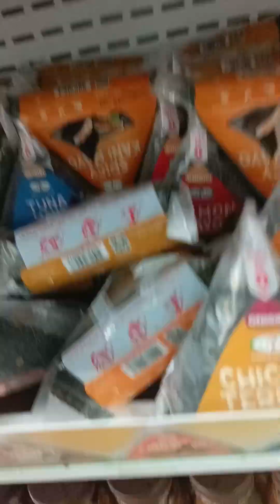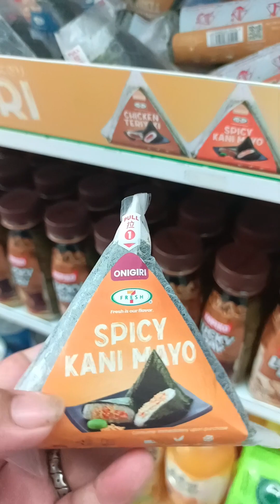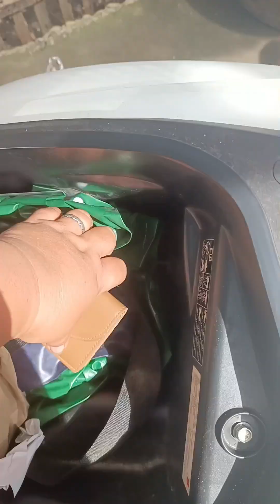CRAVINGS SATISFIED | ONIGIRI | KDRAMA LOVER | ozamiz manicurista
Hi i'm very thankfull to all people who watch,liked,comment and shares my video. Thank you so much for those who subscribe, and for those who has'nt subscribe yet, please considered subscribing.Its a big help for me, to motivate me make more videos. thank you and God bless always.